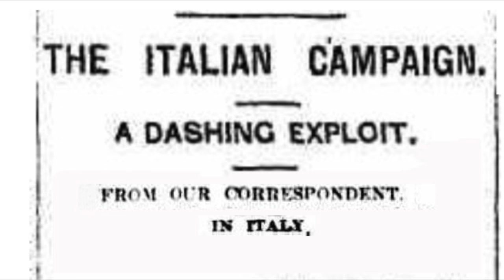A Letter from Italy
Rebecca Quinn comes to Italy in 1917 with her husband Jack, both foreign correspondents reporting on the Royal Australian Navy's fight against German U-boats in the Adriatic Sea.  Rebecca wants to use this opportunity to break out of the Women's Pages and prove that women can equal male journalists in resolve and ability.

While Jack pursues a story behind enemy lines, Rebecca works with Italian-American photographer Alessandro Panucci, fighting against prejudice in a man's world of naval warfare and cutthroat journalism.  But Jack, it turns out, isn't as supportive of her career as she had thought, and Sandro is far too attractive for her peace of mind...

From Brindisi to Venice, Rebecca struggles with her own heart as well as with the chauvinism of her time, while Sandro tries hard to remember that marriage is a sacred vow which must be respected...